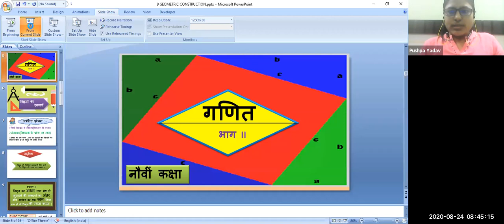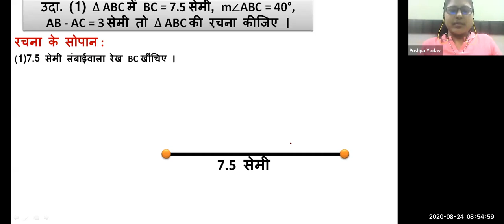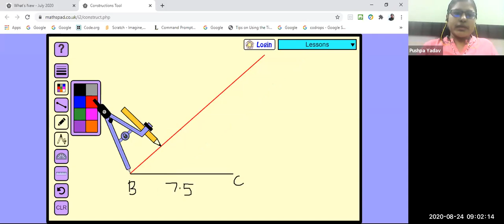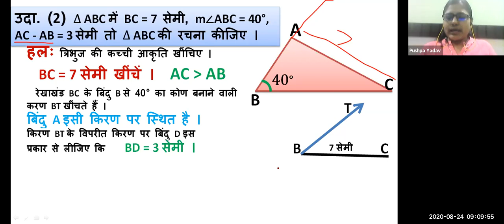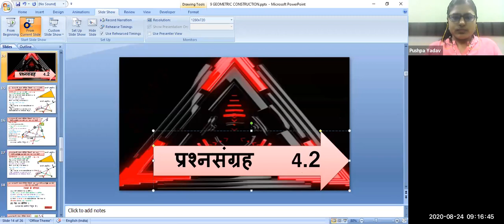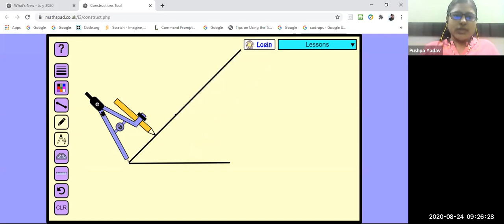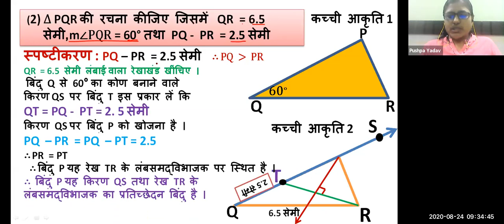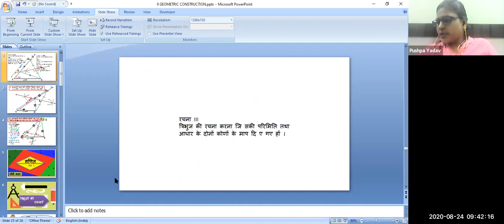bmc edu hindi std 9th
teachers name- pushpadevi yadav
sub- maths 2
topic- traingle
school- goregaon municipal secondary school